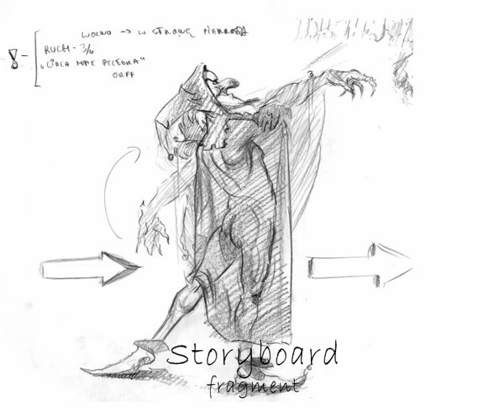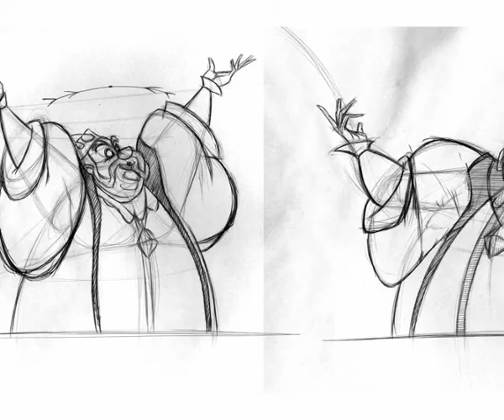Matteo Ciompallini - DemoReel 2010/11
The works I've done in year 2010 in my school, free time etc.

Titles:
1st - Film projects
2nd - Storyboard fragments
3rd - Scenography
4th - Selfportraits
5th - Other projects

Music used in reel -
1. Dialog from broadway version of 'Peter Pan' between Hook and Smee
2. Yoyo Ma and Astor Piazzolla
3. 'Lesson in lies' part cut off from Disney's 'Pinochhio'